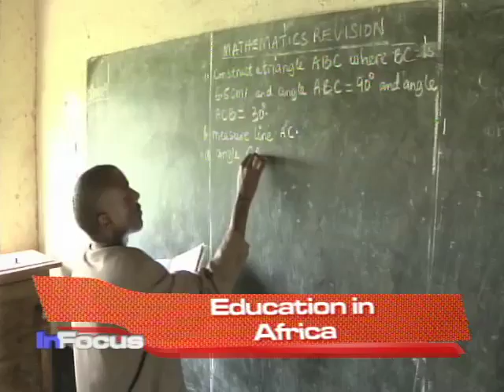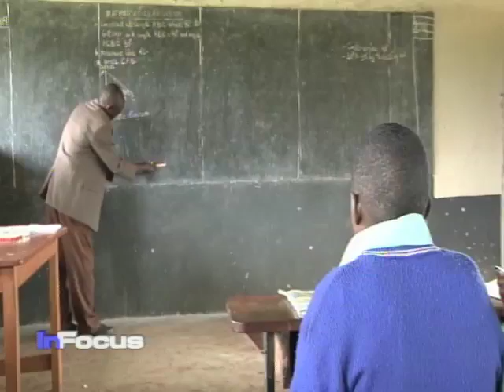Education for Africa with Actress Jessica Alba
Many children in sub-Saharan Africa are denied even the chance to attend primary school.  Actress Jessica Alba and Rep. Nita Lowey talk about the lack of education in Africa. VOA's Paul Ndiho reports.